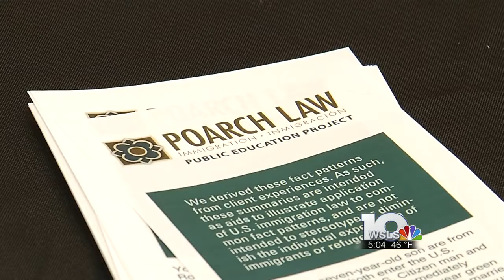Public meeting educated people in Roanoke more about immigration law